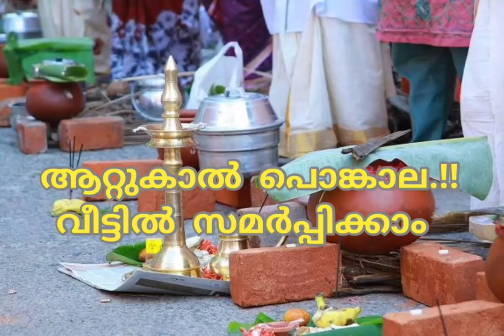ആറ്റുകാൽ പൊങ്കാല വീട്ടിൽ സമർപ്പിക്കാം | Attukal pongala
ഭക്തർക്ക് സ്വയം ജലം തീർത്ഥമാക്കി അമ്മയ്ക്ക് സമർപ്പിക്കാം. പൊങ്കാലയ്ക്ക് ഗണപതി ഒരുക്ക് വയ്ക്കുമ്പോൾ ഒരു കിണ്ടിയിൽ ജലമെടുത്ത് വലതു കൈ കൊണ്ട് അടച്ചു പിടിച്ച്
ഗംഗേ ച യമുനേ ചൈവ
ഗോദാവരി സരസ്വതി
നർമ്മദേ സിന്ധു കാവേരിം
ജലേസ്മിൻ സന്നിധം കുരു
എന്ന് പ്രാർത്ഥിച്ചാൽ ജലം തീർത്ഥമാക്കാം.പുണ്യ നദികളായഗംഗ, യമുന, ഗോദാവരി സരസ്വതി, നർമ്മദ, സിന്ധു, കാവേരി എന്നിവയുടെ സാന്നിദ്ധ്യം ഈ ജലത്തിലേക്ക് പകരട്ടെ എന്നാണ് ഈ പ്രാർത്ഥനയുടെ അർത്ഥം.

പൊങ്കാലയ്ക്ക് അടുപ്പുകത്തിക്കുമ്പോള്‍ സര്‍വ്വമംഗളങ്ങൾക്കുമായി ദേവിയെ സങ്കല്പിച്ച്
സര്‍വ്വമംഗള മംഗല്യേ
ശിവേ സര്‍വാര്‍ത്ഥ സാധികേ
ശരണ്യേ ത്രയംബകേ ഗൗരീ
നാരായണീ നമോസ്തുതേ
എന്നു ജപിക്കണം.

കടപ്പാട്
(ആറ്റുകാൽ ക്ഷേത്ര തന്ത്രി തെക്കേടത്ത് കുഴിക്കാട്ടില്ലത്ത് പരമേശ്വരൻ വാസുദേവൻ ഭട്ടതിരിപ്പാട് )